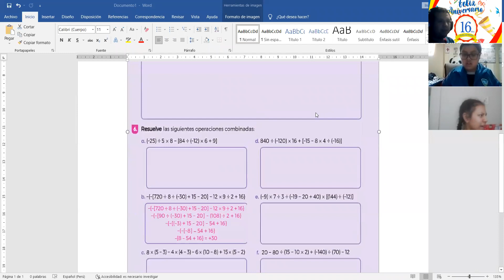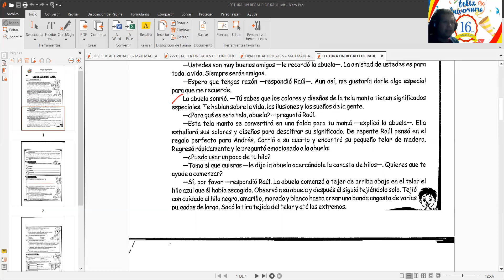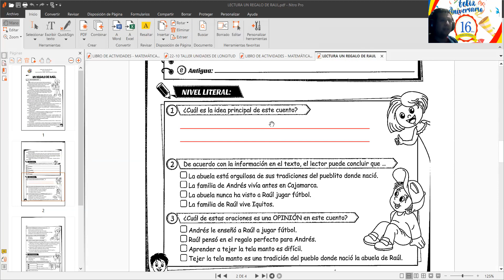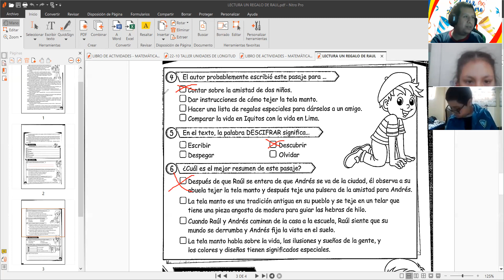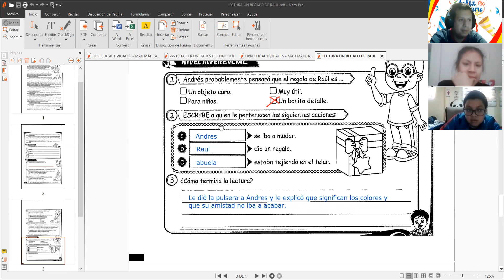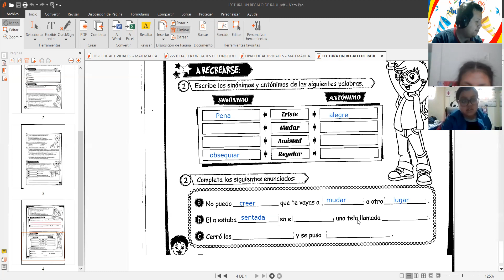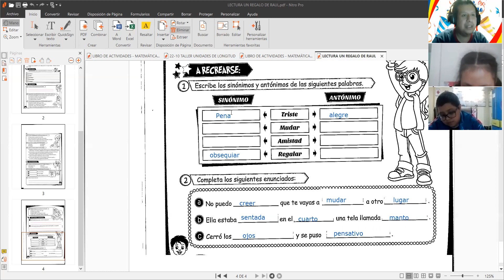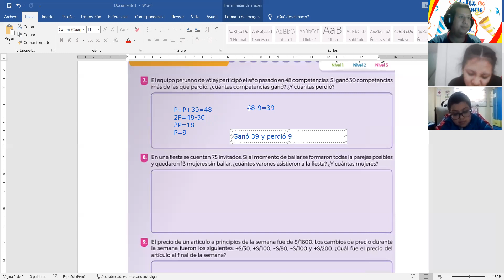6TO EL REGALO DE RAUL